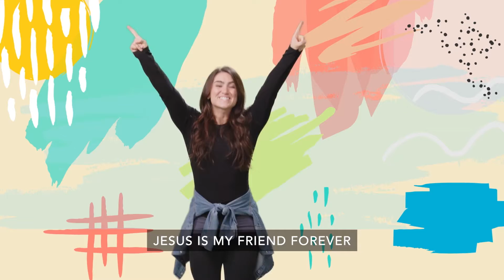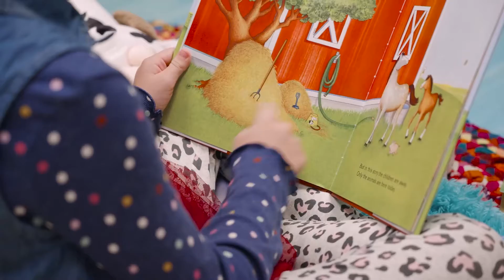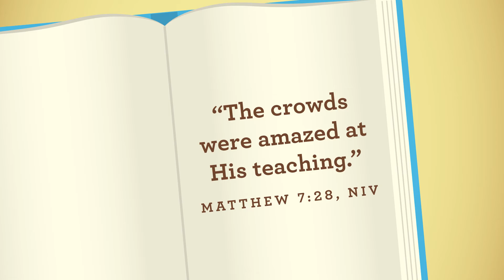Jan 16, 2022 Preschool